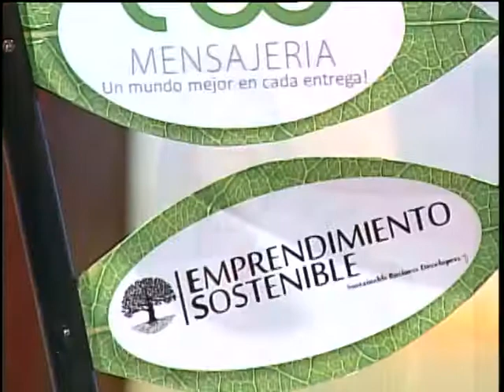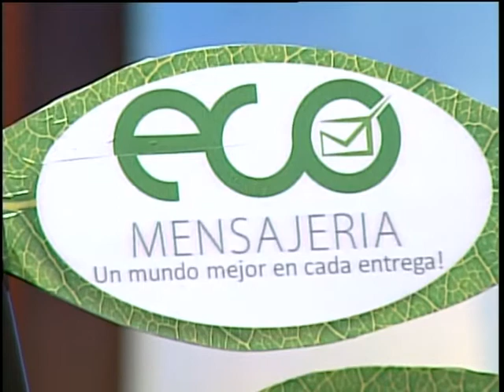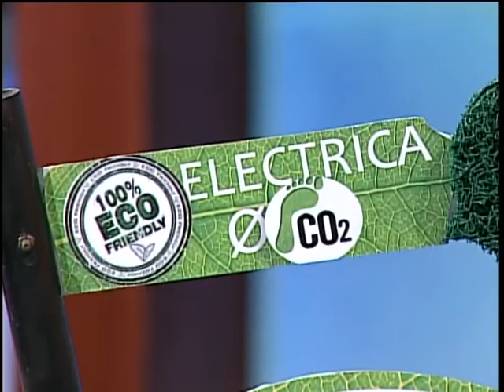Entrevista a Edison Santos, presidente Eco Mensajería